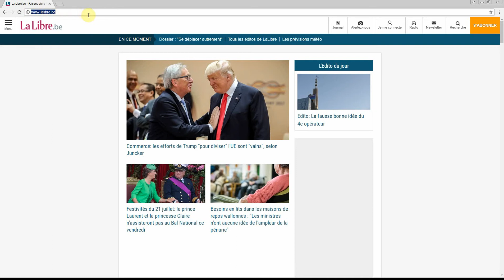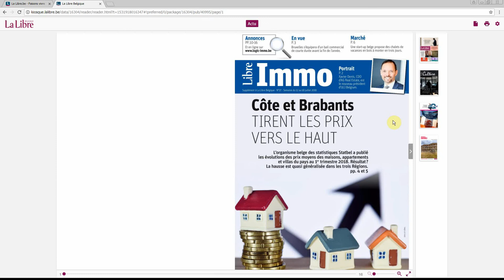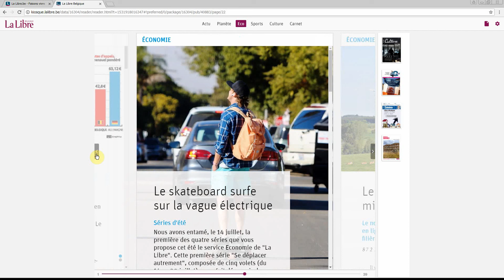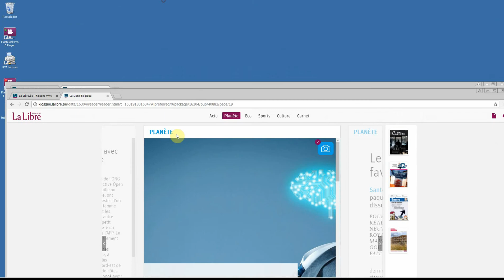La Libre sur PC - vEnrichie